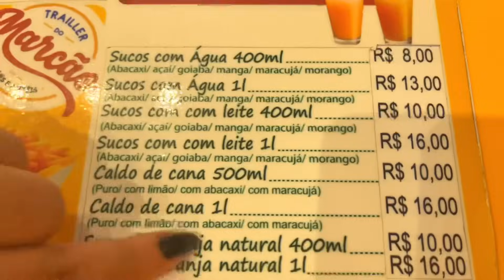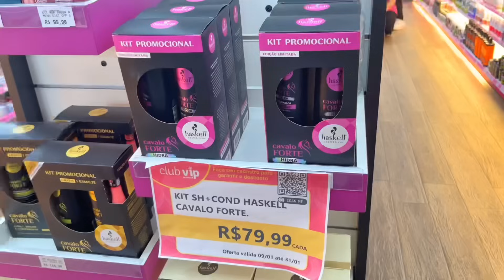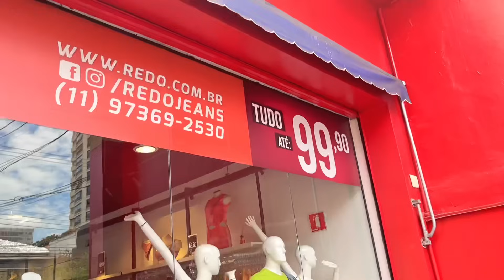VLOG ROTINA DE AUTOCUIDADO PRODUTIVA ♡🍵 viagem, comprinhas, almoço & mais